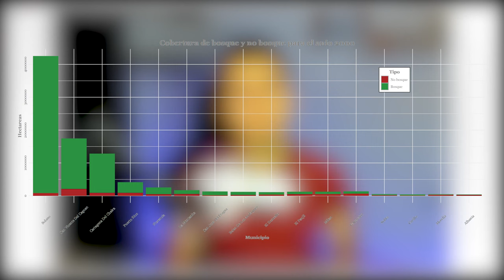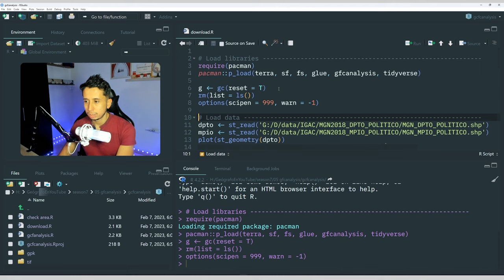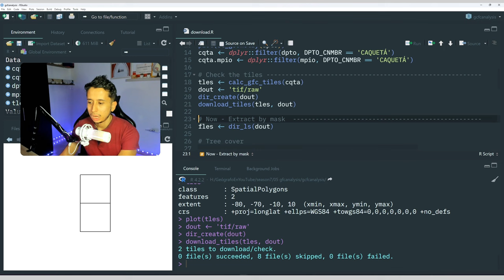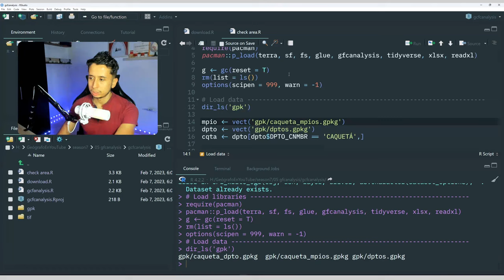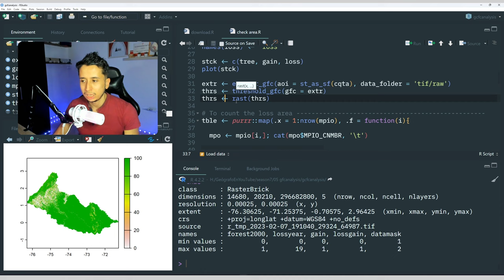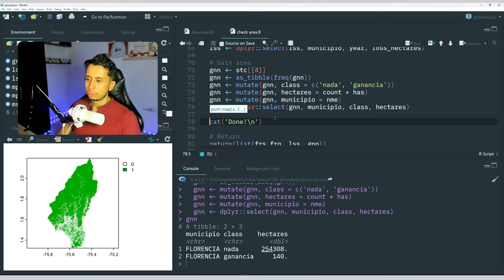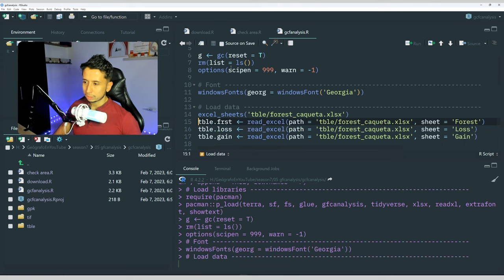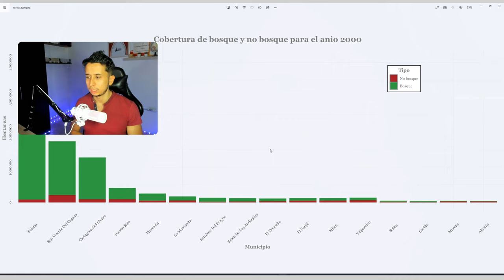Global forest analysis - Tutorial para análisis espacial de datos de deforestación en R - RStudio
Fabio Castro
Msc SIG
Geógrafo
País Colombia